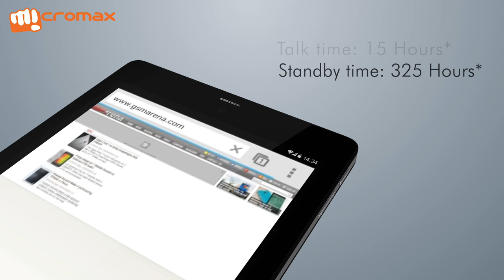Canvas Tab P666 Demo Video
The all new Micromax CanvasTab P666 powered by Intel® Atom™ Processor, lets you discover a whole new side of you! Check out the demo video to know more